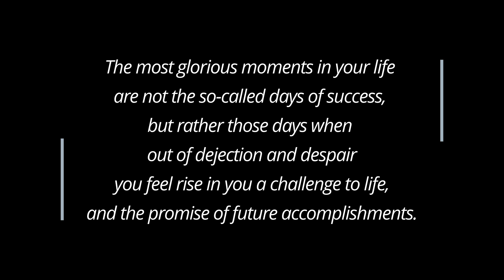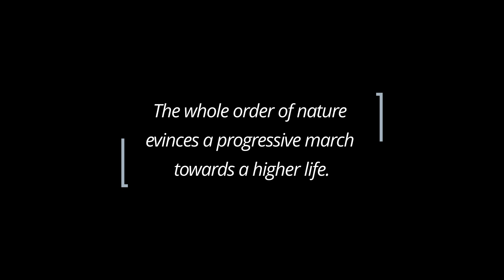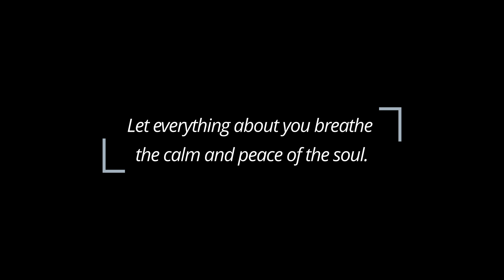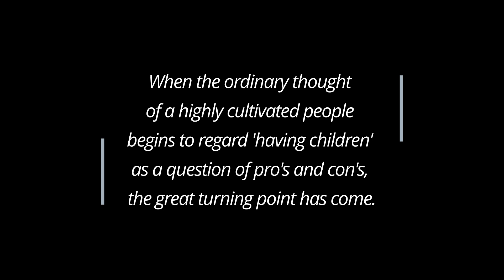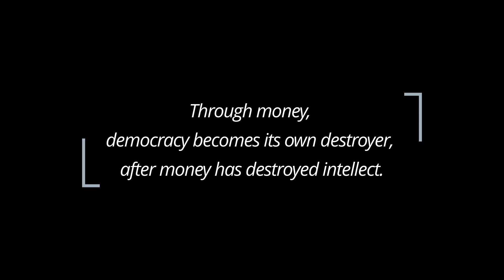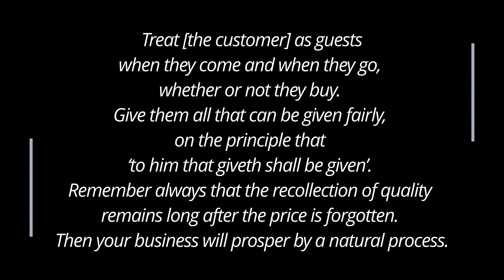Whose death anniversary is today & what they said? (May 08)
5 famous people who died on May 08 and their quotes.
They are listed in chronological order – from earliest (top, first) to most recent (lowest, last).
For the occasion, their quotes were hand-picked to familiarize, illuminate, motivate, elevate, inspire, entertain and / or bring a smile to someone’s face.

✍ Let us know which quote is your favorite
✍ Anybody special you knew also died today?
✍ What was their favorite saying?

CALENDARIUM